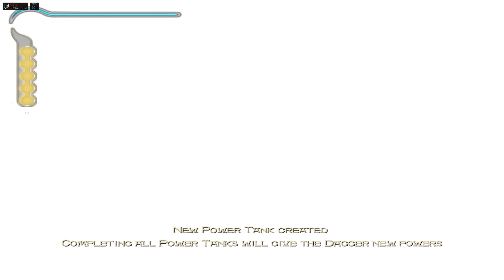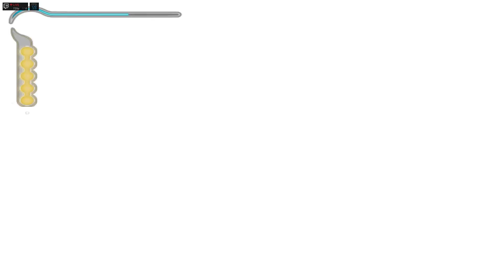Prince of Persia : Sands of Time - Part 2